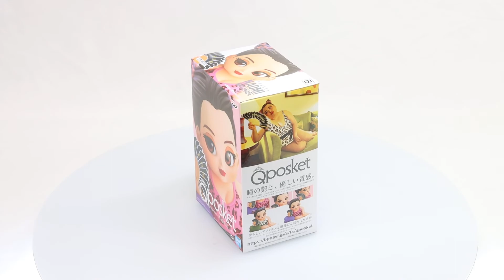Q posket Naomi Watanabe (Vol. 3) (Ver. B) Box Video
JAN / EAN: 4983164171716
Product Name: Q posket Naomi Watanabe (Vol. 3) (Ver. B)
Series: Naomi Watanabe
Manufacturer: Banpresto

Prize Figure Q posket-NAOMI WATANABE-vol.3(ver.B) will be released from Banpresto! This is available in US/CANADA ONLY